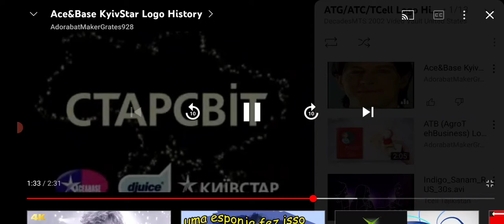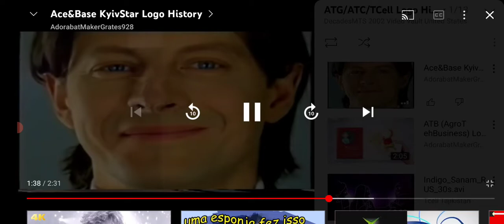ATG/ATC/TCell Logo History